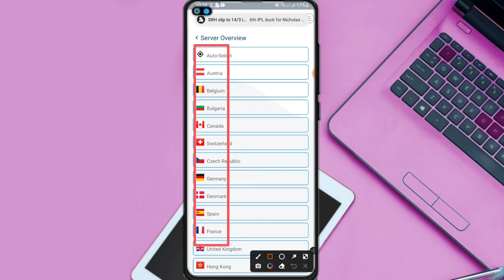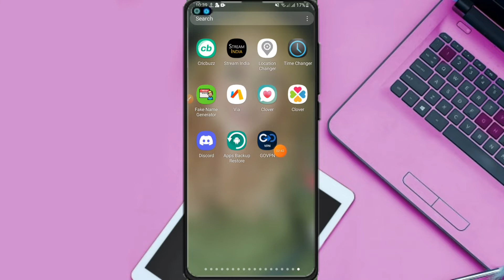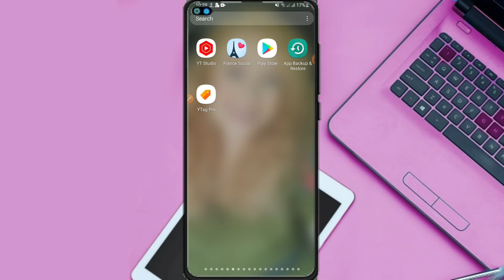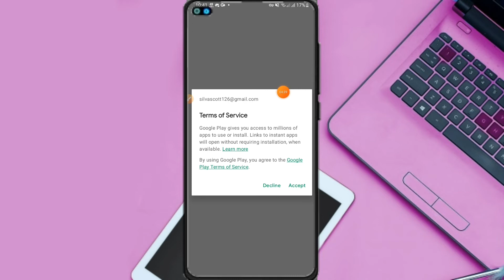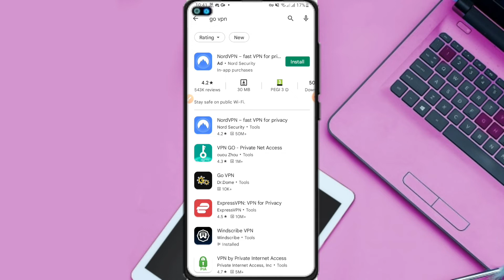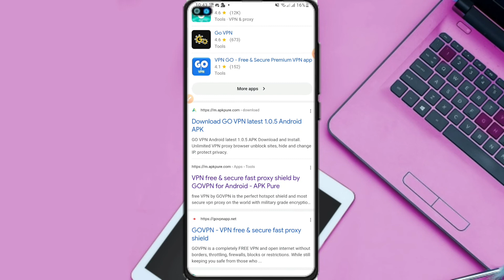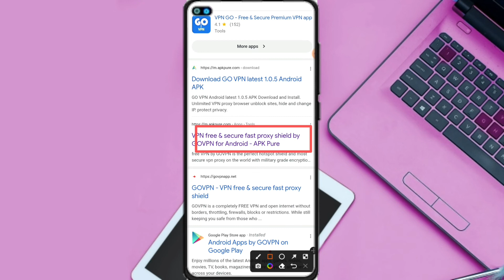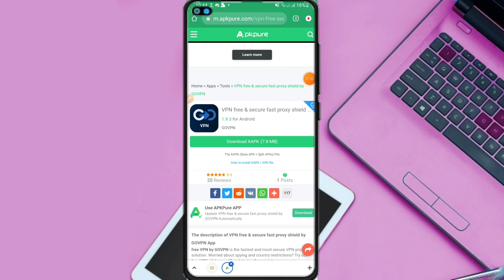Go vpn update 2022 | Play Store খুজে পাচ্ছেন না | go vpn install system | cpa marketing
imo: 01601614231